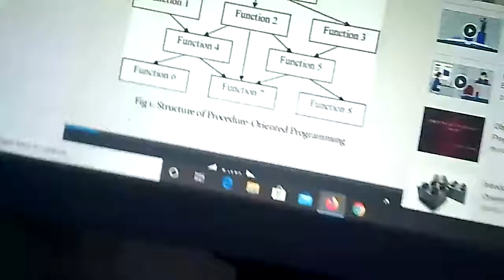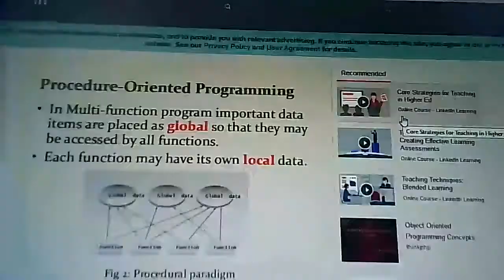dte dsu lecture